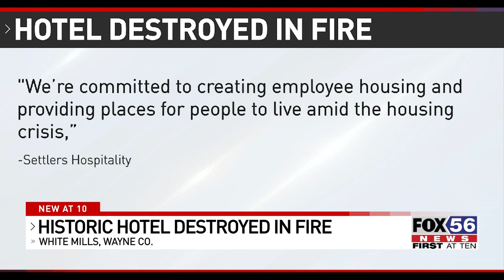Community mourns loss of historic hotel after fire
Residents of White Mills in Wayne County are reacting to a The former White Mills Hotel being destroyed after a fire early this morning. Multiple fire crews responded to the blaze.

Crews were first dispatched just before 3 a.m. for a structure fire at 672 Texas Palmyra Highway in Texas Township.